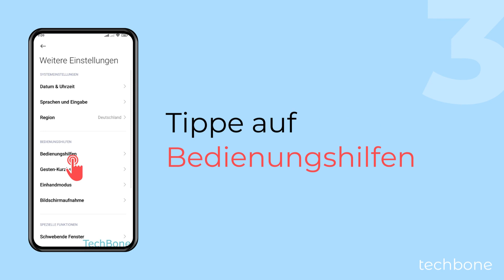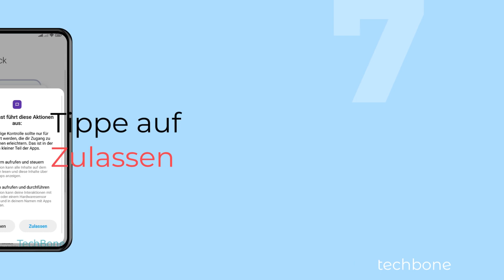TalkBack aktivieren - Xiaomi [Android 13 - MIUI 14]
In den Bedienungshilfen kann man den Screen Reader "TalkBack" einschalten, welcher für Personen mit Sehschwäche oder gar Blindheit entwickelt wurde. Damit kann man das Xiaomi-Handy bedienen, ohne auf den Bildschirm schauen zu müssen, da sich die Navigation ändert und alle Elemente laut vorgelesen werden.

0:00 Intro
0:05 Öffne die Einstellungen
0:15 Tippe auf Weitere Einstellungen
0:25 Tippe auf Bedienungshilfen
0:35 Tippe auf Sehen
0:45 Tippe auf TalkBack
0:55 Aktiviere TalkBack verwenden
01:05 Tippe auf Zulassen